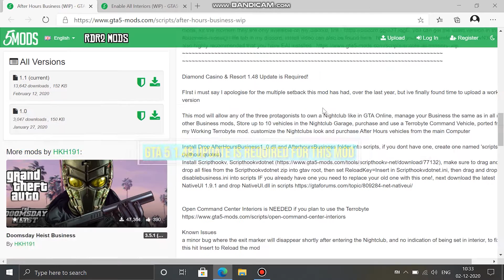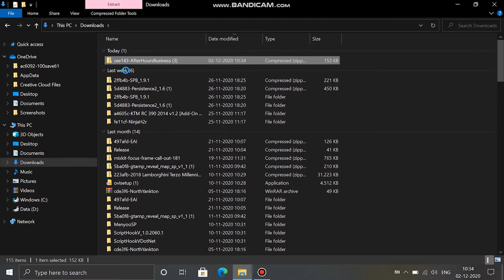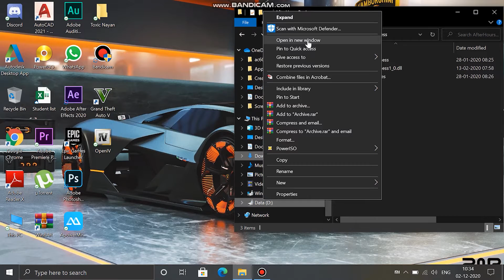How to Install Underground Showroom Mod | Techno gamerz | After Hours Business | Night Club | GTA 5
About : Toxic Nayan is a YouTube Channel, where you will find gaming videos in Hindi , And also modding videos of gta 5 , I hope this video was Useful and you liked it, if you did press the thumbs up button.

✅UPI ID :- king.nayan56@okhdfcbank

MY LAPTOP
MY HEADPHONE
MY KEYBOARD
MY MOUSE
KEYBOARD + MOUSE COMBO

SUPPORT ME 💰
UPI                - king.nayan56@okhdfcbank

Tags(YOUTUBE RELATED SEARCH)
1.How To Install Techno gamerz Gta 5 Mods
2.Install Techno Gamerz Mod In gta 5
3.Gta 5 Main Techno Gamerz Jaisa Mod Kaise Install Kare
4.Install Techno Gta 5 Mods Like Techno Gamerz
5.How To Install Bag Mod Like Techno Gamerz
6.Techno Gamerz Ka Supers Car Mod Kaise Install Kare Gta 5 Sian
7.Install Techno Gamerz All Mods In Gta 5
8.How TO Install Techno Gamerz Mods In Gta 5 Hindi
9.Techno Gamerz Ki Gta 5 Mods Kaise Install Kare
10.Install techno Gamerz President Mod In Gta 5
11.Install All Super Cars Mods In Gta 5 Like Tecchno Gamerz
12.techno Gamerz Gta 5 Mods How To Download
13.Gta 5 Mods install
14.How To Save Cars And Custom Mods Permanently In Gta 5
15.Gta 5 Story Mods Install
16.Install Techno Gamerz Speedometer Mod
17.Techno gamerz Kaise Mods Ko Use Karte Hai
18.Techno Gamerz Under Ground Showroom Mod Kai Install Kare
19.How To Save Car Like Techno Gamerz
20.Techno Gamerz Ki Lambhorgini Sian Kaise Install kare
21.Techno Gamerz Ki Lambhorgini Terzo Kaise Install kare
22.How To Install Cars Like Techno Gamerz
23.How To Make Story like Techno Gamerz
24.How To Install Techno Gamerz Gold Limousine
25.Techno Gamerz Ki Gold Limousine Kaise Install Kare
26.Install Techno gamerz Michale Showroom
27.Install Gta 5 Super Car's Mod
28.Install gta 5 Garage And Showroom Install
29.How To Install Gta 5 Stroy Like Techno Gamerz
30.How To Install Lamborghini Svj 63 In Gta 5
31.how To Install Mercedes benz In Gta 5
32.How To Install Michale Garage in gta %
33.How TO Install Techno Gamerz Underground Showroom in Gta 5
34.how to Install Cops mod In Gta 5
35.How To install Worker In Gta 5
36.Vibe Gaming
37.Toxic Nayan
38.Toxic Nayan
39.techno gamerz
40.gta v , gta 5

how to install gta v mods like techno gamerz
gta 5 mods games and graphics
games and graphics
real life mods games and graphics
How to install After Hours Business (WIP) (2020) GTA 5 MODS
after hours business gta 5
After Hours Business (WIP)
gta 5 after hours
gta 5 after hours business